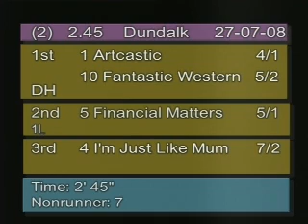RACE TWO, July 27, 2008. Dundalk Stadium Harness Racing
Fantastic Western (Mike O'Mahoney) and Artcastic (Ciaran Morrison) dead heat.